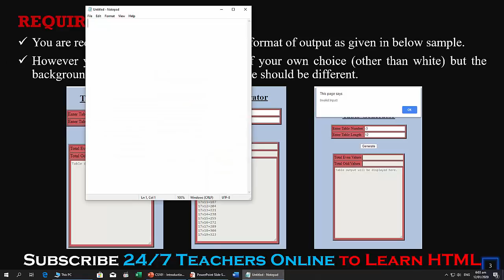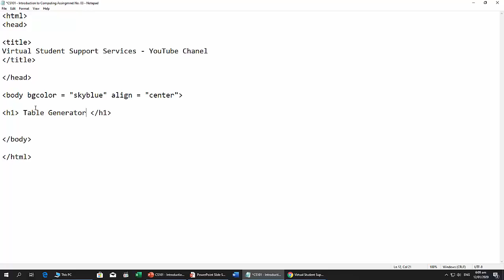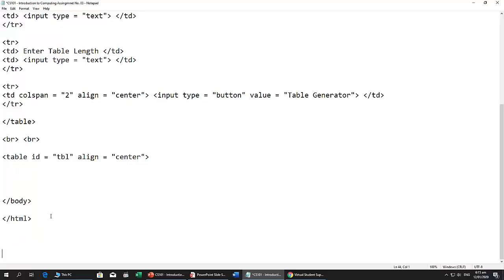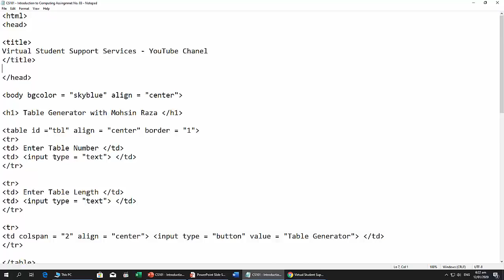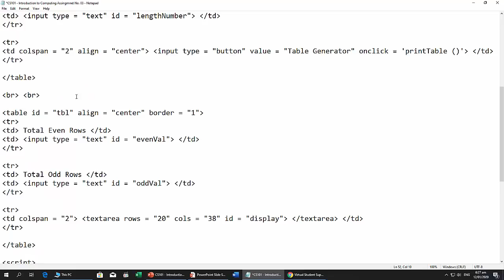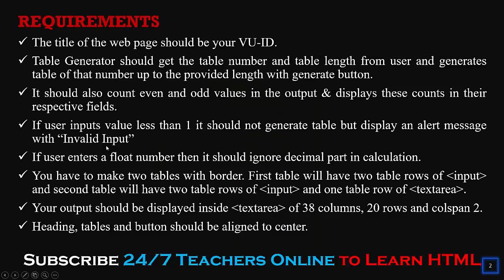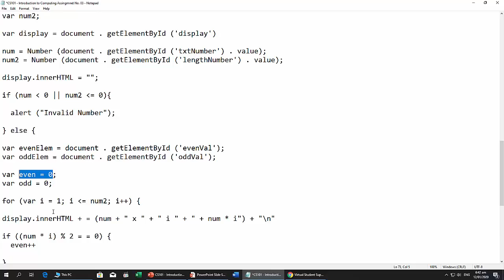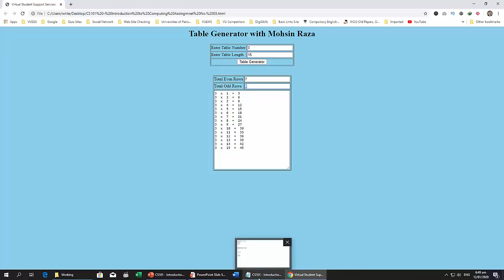SOLUTION Assignment No. 3 (CS101 – Introduction to Computing) Fall 2019